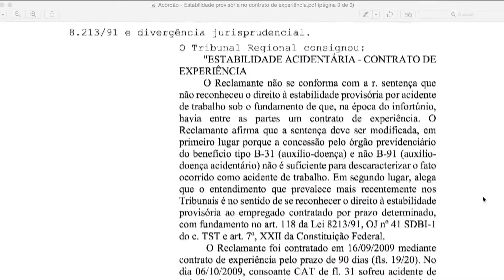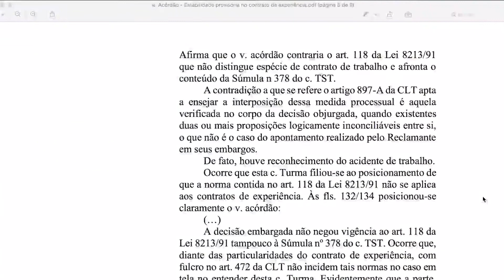Trabalhador acidentado durante contrato de experiência tem estabilidade reconhecida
O Tribunal Superior do Trabalho condenou uma empresa a pagar os salários relativos ao período de estabilidade a um operador de máquinas que sofreu acidente no período de experiência e foi demitido durante o período de licença previdenciária.

Na reclamação trabalhista que originou a decisão, ficou demonstrado que o trabalhador sofreu acidente típico de trabalho em menos de um mês após a contratação, quando manuseava chapas de aço.

Devido ao acidente, o trabalhador se submeteu a uma cirurgia para preservar os movimentos da mão, sendo necessário o afastamento por auxílio-doença acidentário por mais de dois meses. Entretanto, durante o afastamento, recebeu o comunicado de dispensa por término de contrato de experiência.

Segundo o entendimento da empresa, o trabalhador estava em período de experiência, sendo, portando, um contrato por tempo determinado, com tempo certo para a extinção.

Contudo, está consolidado na jurisprudência, inclusive por meio de Súmula 378 do Tribunal Superior do Trabalho, que o empregado submetido a contrato de trabalho por tempo determinado goza da garantia provisória de emprego decorrente de acidente de trabalho prevista no artigo 118 da Lei no 8.213/1991.

A decisão consolida um entendimento da Justiça do Trabalho no sentido de que o trabalhador que sofre acidente no meio de um contrato por tempo determinado tem direito à garantia provisória de emprego de 12 meses após o fim do afastamento, conforme estabelece o artigo 118 da Lei no 8.213/1991.